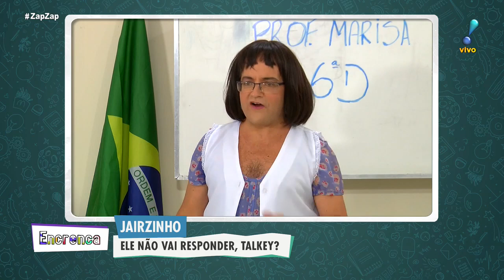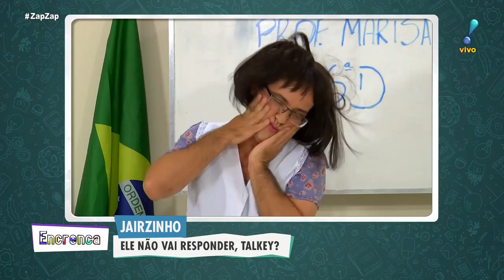Jairzinho: ele se recusa a responder essa questão!